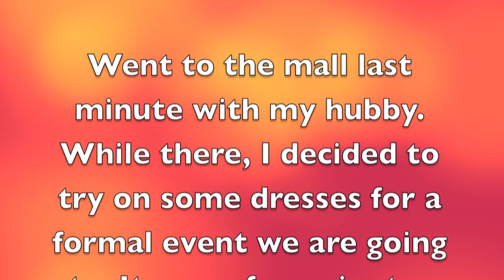Trying on TWO cocktail dresses at Windsor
My twitter is combined with facebook. So all updates actually come from facebook :)

FTC: Everything in this video was given to me by my mama. I didn't buy the dresses. Just tried them on. But I did vlog in public. Yeah I whispered, but I was in public. HIGH FIVE!